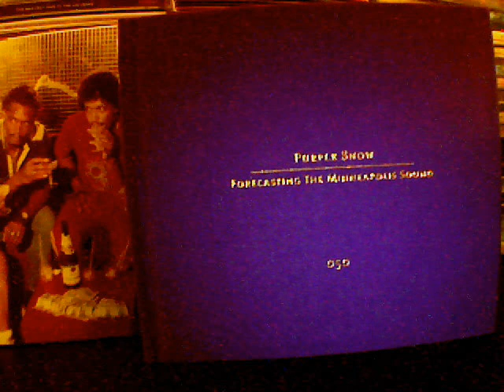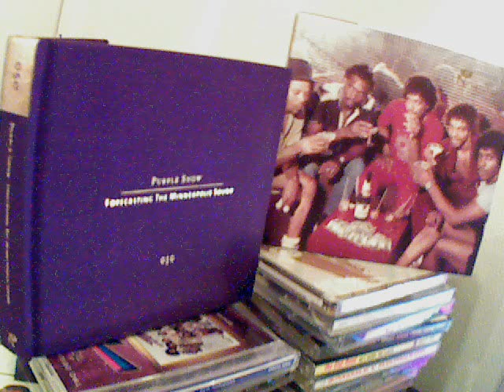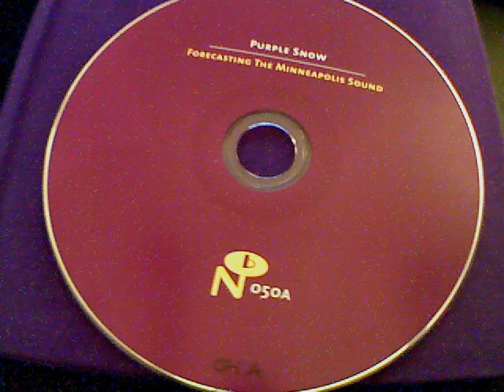ORVILLE SHANNON - one life to live - 1980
from Purple Snow. Forecasting The Mineapolis  Sound - 050